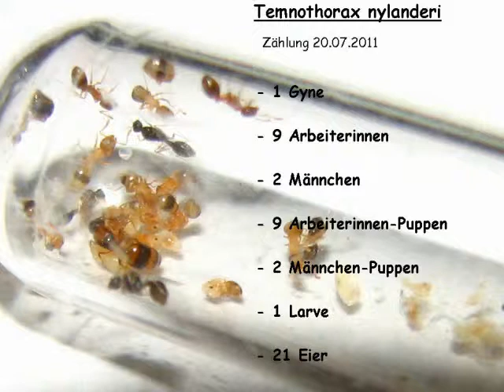Temnothorax nylanderi - Massenschlupf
Am 20. Juli 2011 war der Schlupf der Nacktpuppen mitten im Gange. 14 Tage zuvor bestand die Kolonie ausschließlich aus 1 Gyne, 2 Arbeiterinnen, einer Larve und etwa 20 Puppen.

Einige Imagines waren in diesem Video bereits geschlüpft und ausgefärbt. Einige frisch geschlüpfte Imagines waren an der helleren Färbung erkennbar.
Darüber hinaus waren zwei Männchen vorhanden und noch drei Männchen-Puppen, welche an der deutlichen Schwarzfärbung erkennbar waren.

Der Schlupf fast aller übrigens Puppen in diesem Video steht kurz bevor, was sich durch die schwarze Augenfarbe andeutet.

Achtung! Es handelt sich hierbei um sogenannte Nacktpuppen, die keinen Kokon gesponnen haben. Sie sehen aus wie schlafende Ameisen, die jedoch in einer transparenten Puppenhaut liegen.

In diesem Video kann man die Brutpflege und Schlupfhilfe beobachten.